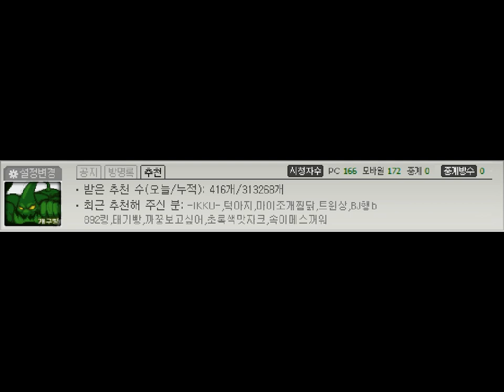개구멍의 러스트 RUST 좀비 생존게임 - 14일차 - 2 집만들기